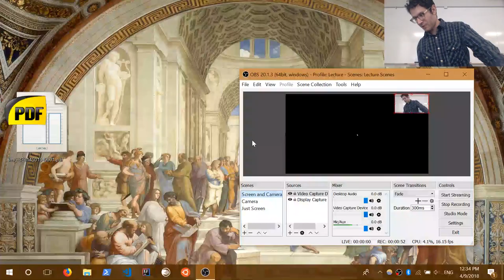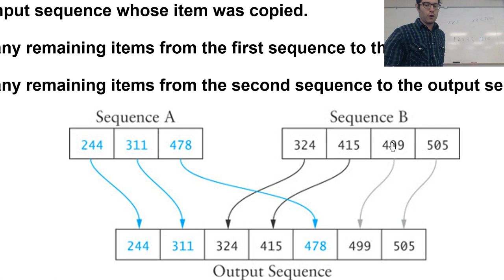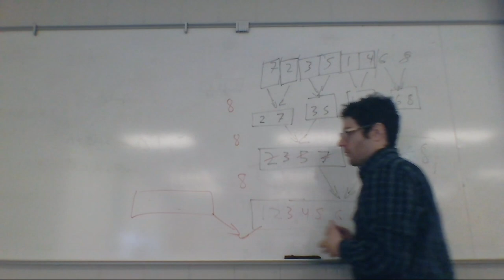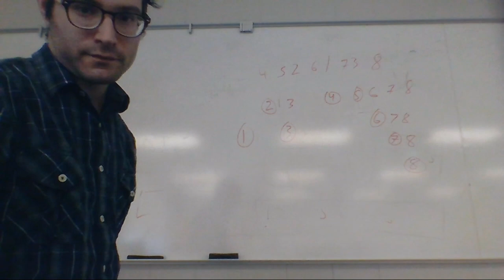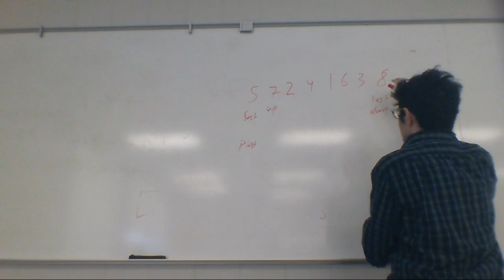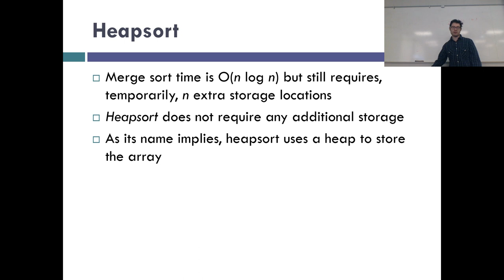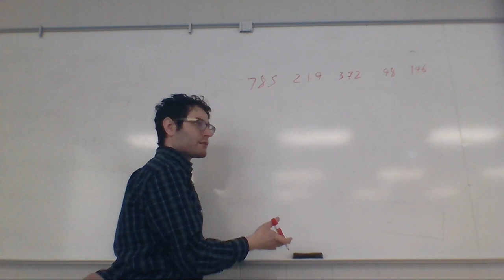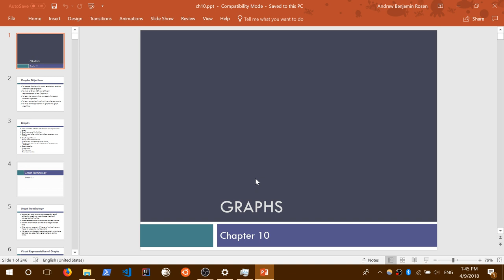CIS 2168 - Quick Merge Heap Radix Sort